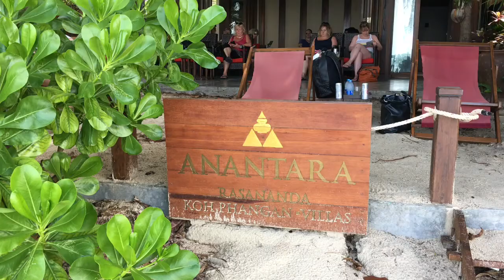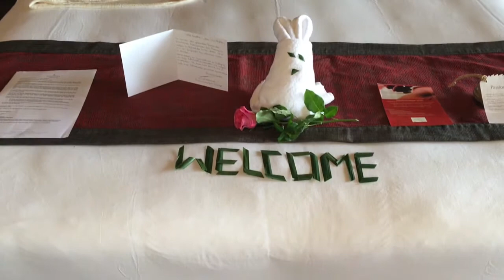Anantara Rasananda Resort - Thailand 🇹🇭 Koh Phangan - Look Inside a Luxury Beachvilla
Das Anantara Resort liegt auf der thailändischen Trauminsel Koh Phangan direkt an einem traumhaften Sandstrand.

Ich nehme Sie mit auf eine Entdeckungstour.

Klicken Sie gerne mal rein!